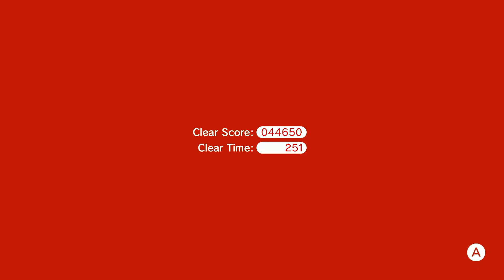IT WAS NOT EASY AT ALL D:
Open me :D
Hi, thanks for wachting. In this video i played .